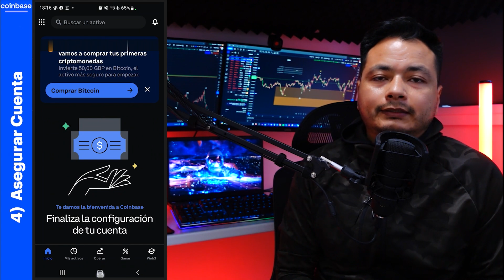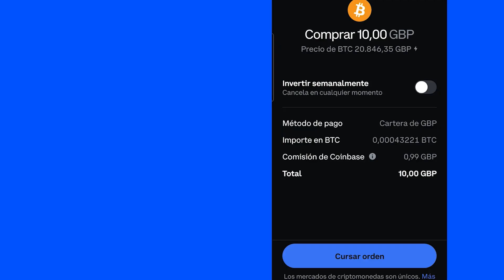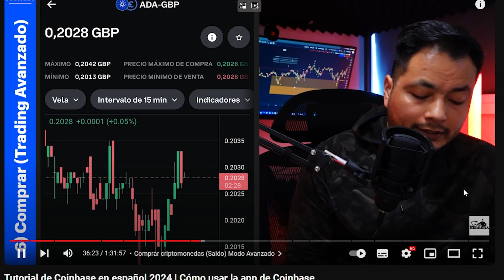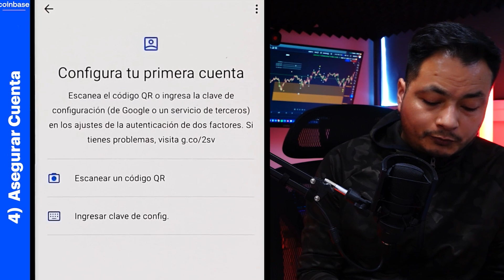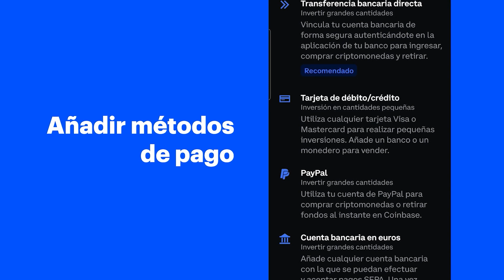Cómo asegurar la cuenta de COINBASE (2FA) | Autenticador de Google para Coinbase app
Cómo asegurar la cuenta de COINBASE (2FA) usando el Autenticador de Google para Coinbase app

En este video te voy a mostrar como puedes asegurar tu cuenta de Coinbase usando un método de autenticación de dos factores usando la aplicación de Google Authenticator.

Asegurar tu cuenta de coinbase es opcional, pero la verdad que es  muy recomendado que lo hagas ya que de esta forma le pones las cosas mas difíciles a quienes intenten robarte tus criptomonedas o acceder a tu cuenta de Coinbase.

En este tutorial paso a paso utilizaremos la aplicación gratuita de Google Authenticator para añadir seguridad de dos factores a tu Coinbase app, de esta forma, cada vez que hagas algún movimiento importante en la app, como por ejemplo iniciar sesión o envirar criptomonedas, la app de Coinbase te enviará un código de seguridad para que de esta forma tu aplicación de Coinbase este mas segura.